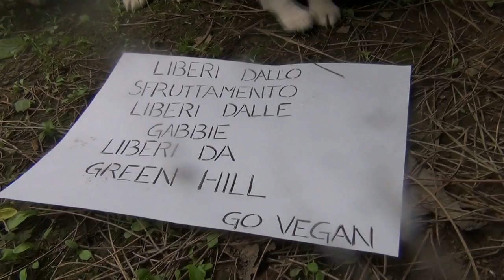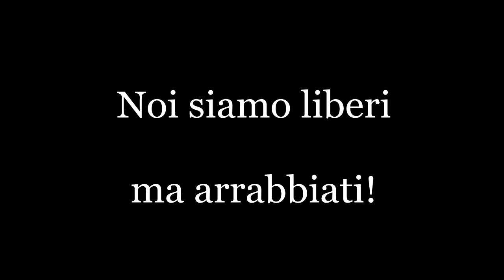Cinque dei beagle liberati da Green Hill il 28 aprile 2012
IL COORDINAMENTO FERMARE GREEN HILL HA RICEVUTO IN FORMA ANONIMA QUESTO VIDEO E IL SEGUENTE TESTO, CHE VOLENTIERI PUBBLICHIAMO E DIFFONDIAMO:

"Questi sono cinque dei fortunati cani liberati dal lager Green Hill il 28 aprile 2012.
I nostri cuori si riempiono di gioia al pensiero che la loro vita non sarà alla mercé dei vivisettori, ma non smetteremo mai di lottare per gli altri 2500 ancora prigionieri in quel luogo di morte e per tutti gli altri animali rinchiusi, sfruttati e resi cibo, indumento, e altri oggetti dagli esseri umani.
Il 9 maggio la XIV^ commissione del senato definirà il testo attuativo della direttiva europea sulla sperimentazione animale che dovrà essere votato dai senatori nei giorni successivi.
Queste persone hanno in mano il destino di quegli animali e dovranno assumersi la responsabilità del proprio operato.
Inoltre siamo stanchi delle promesse di chi utilizza gli animali e l'ingenuità delle persone per farsi pubblicità proclamando in continuazione l'imminente chiusura di Green Hill.
La rabbia e la voglia di vedere quel lager distrutto hanno fatto sì che un'azione così bella potesse accadere.
Rabbia e voglia che crescono ogni giorno di più.

Attenzione: tutti i cani usciti da Green Hill, anche se molto piccoli, sono già stati marchiati con un microchip.
Le persone che dovessero trovarsi a custodire uno di quei piccoli, meravigliosi, esseri deve prestare la massima attenzione."

Per maggiori informazioni sulla lotta per chiudere Green Hill e contro la vivisezione: